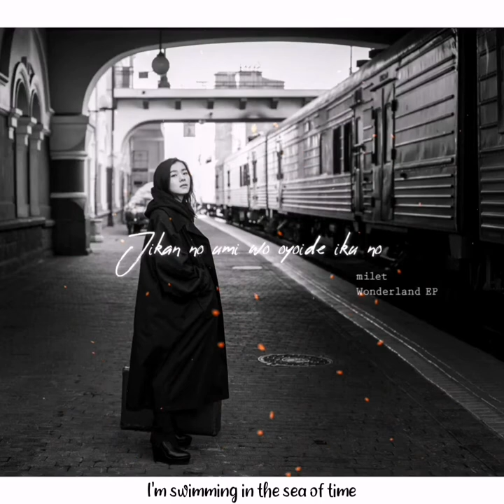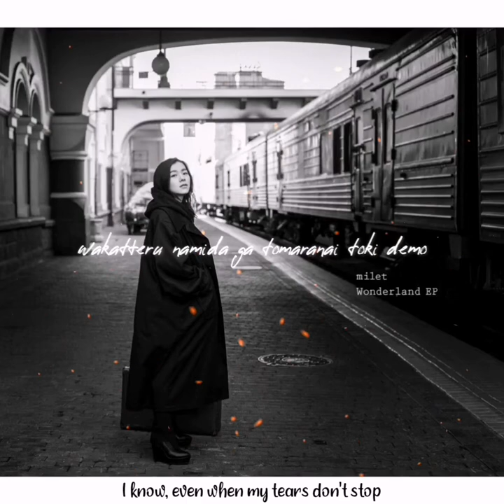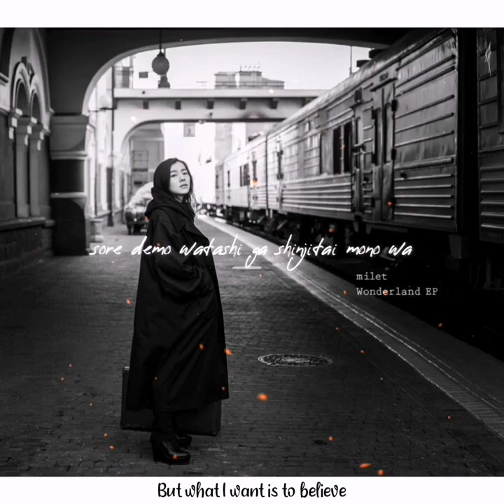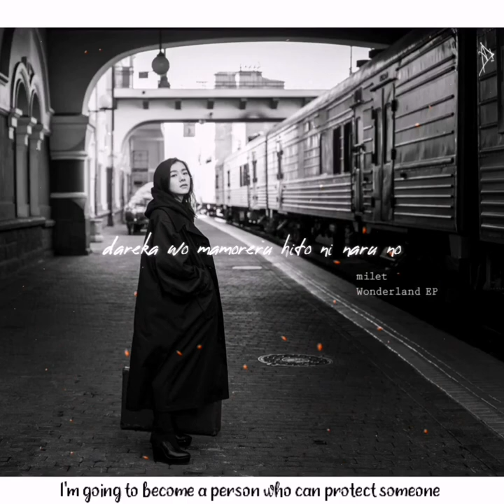Milet - The Show (romaji/Eng lyrics)